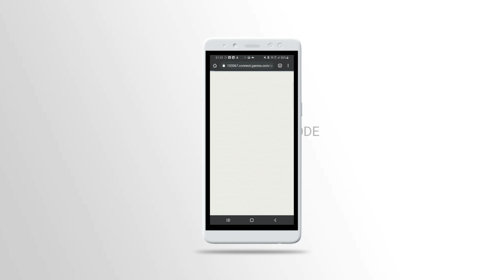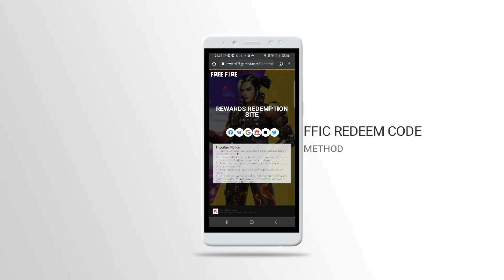FFIC REDEEM CODE 2021 | FREE FIRE FFIC DAY 1 REDEEM CODE | REDEEM CODE FF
FFIC REDEEM CODE 2021 | FREE FIRE FFIC DAY 1 REDEEM CODE | REDEEM CODE FREE FIRE |
FFIC REDEEM CODE 2021 | FREE FIRE FFIC DAY 1 REDEEM CODE | FFBC DAY 4 REDEEM CODE | 19

 Fire Redeem Code Today | Free Fire New Redeem Code FF New Code 2020 -

2) Log In There With The Id You Play Free Fire With

3) Copy the Code Given In The Video and Paste

Your Queries 1) Free Fire India Championship Redeem Code

2) Free Fire Bangladesh Championship Redeem Code

3) FFIC Free Rewards

 4) FFBC Free Rewards

5) Free Fire Redeem Code Today

 6) Free Redeem Code In Free Fire

7) Free Fire Redeem Code